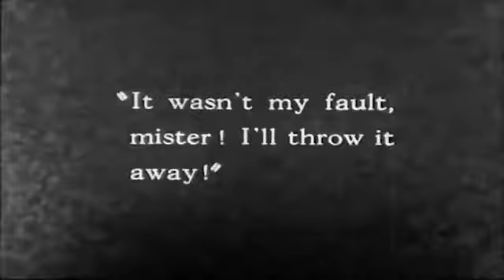Chaplin funny video